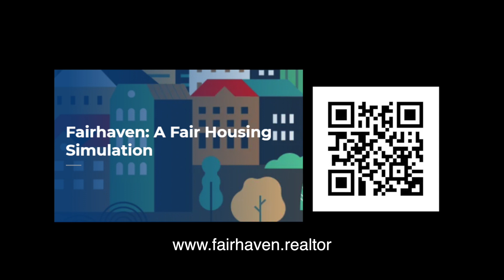DEI: Changing Assumptions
This video is No. 2 of four in NVR's summer 2023 DEI series.